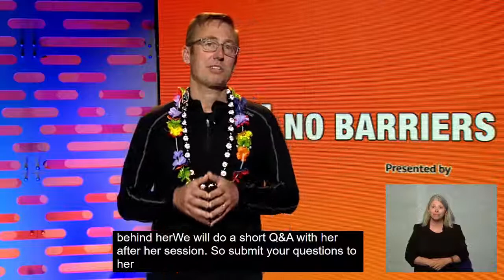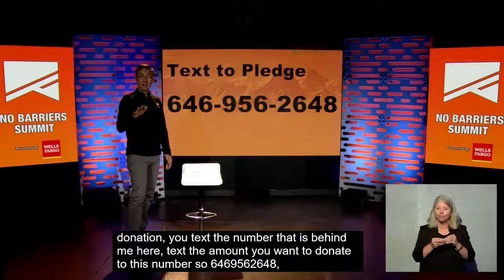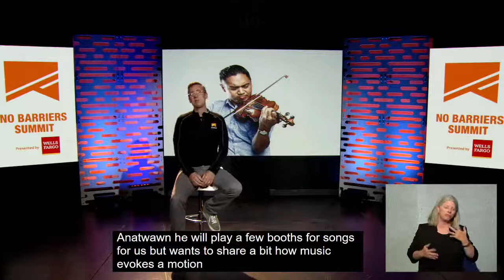Check out Bethany Hamilton & Adrian Anantawan - LIVE NOW!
Our first ever No Barriers Virtual Summit is happening now. Break barriers, find inspiration and motivation and join a community. The event will be happening today and tomorrow. Keep checking back for more speakers. For the full event join us at No Barriers.live. Like what you see? Find more in our No Barriers Membership Community with live, weekly events, courses updated monthly, group coaching and so much more at nobarriers.live/join